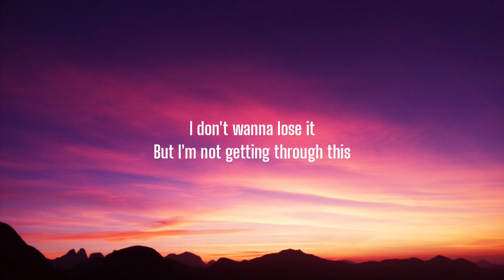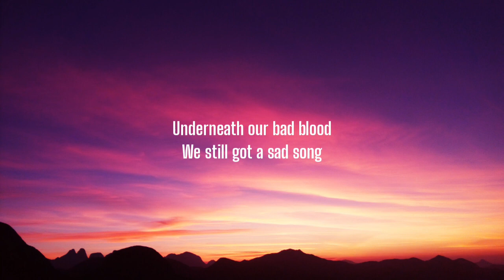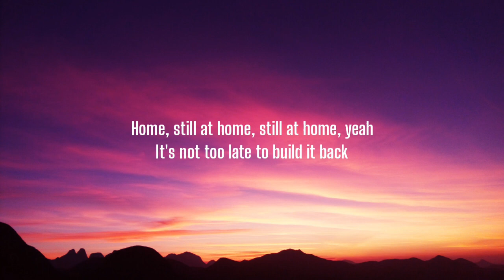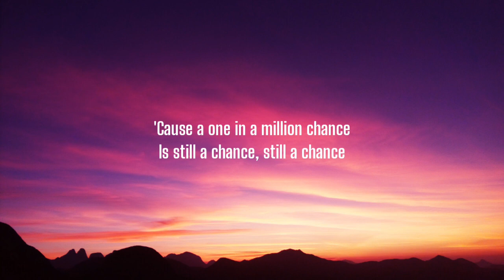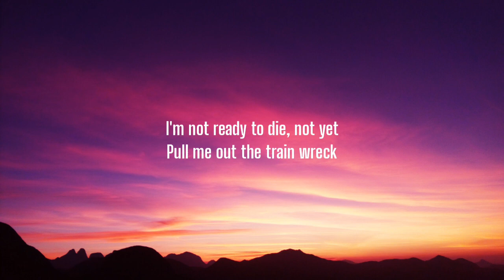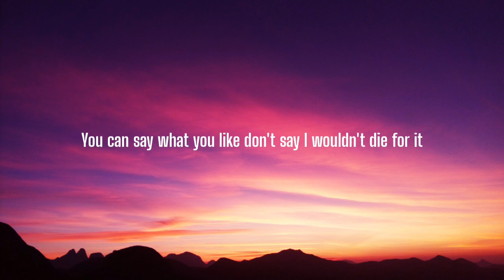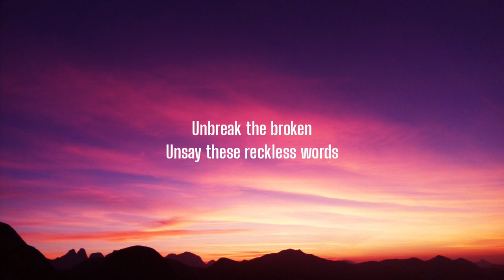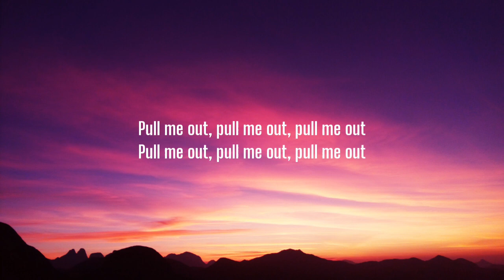James Arthur - Train Wreck (Lyrics)